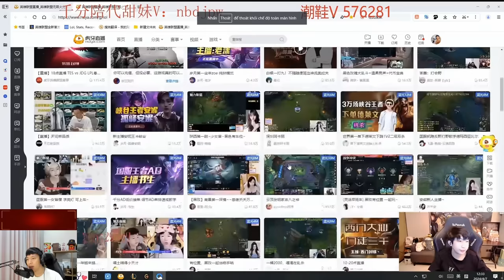GIÁO ÁN DARIUS CHUẨN THÁCH ĐẤU CỦA XIAOCHAOMENG XỬ LÝ KÈO VỚI ĐẠI CAO THỦ POPPY CỰC MÃN NHÃN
Credit: HuyA@257085

Chúc các bạn xem vui vẻ
► Lịch Live:
*22:30-23:30 hàng ngày trên Youtube
*23:30-02:00 hàng ngày tại